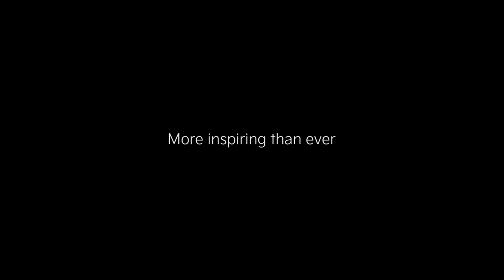Kia Carens | Coming Soon!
Say Hi to Carens, an all-new Kia!
An experience that inspires new beginnings, new ideas, new horizons.
The Kia Carens World Premiere - Join in on 16th Dec’21 @1200Hrs.